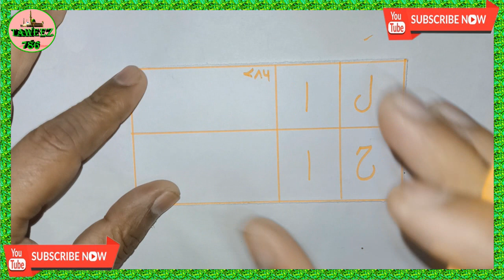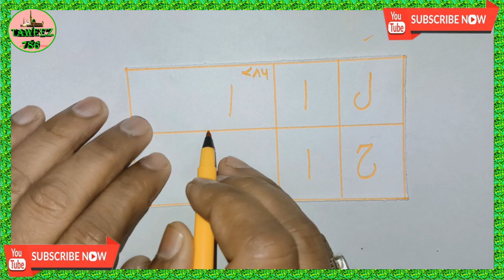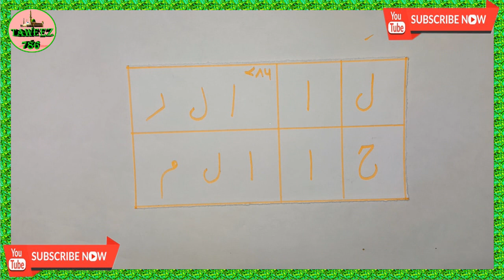Ek Nazar Me Kisi Ko Bhi Deewana Kare Is Naqsh Ki Barkat Se Taweez E Mohabbat Naqsh E Isme Mubarak786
Ek Nazar Me Kisi Ko Bhi Deewana Kare Is Naqsh Ki Barkat Se Taweez E Mohabbat Naqsh E Isme Mubarak 786
nazro se deewana kar de is naqsh ki barkat se